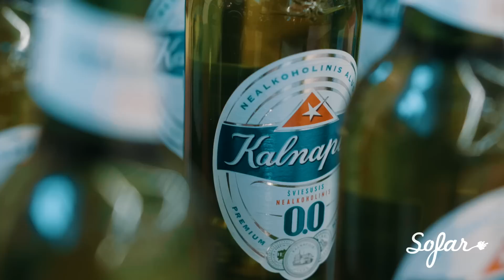Kristijonas Ribaitis - Žodžiai | Sofar Vilnius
Kristijonas Ribaitis performing "Žodžiai" at Sofar Vilnius on March 3, 2019

Artist: Kristijonas Ribaitis

Filmed by: YELLOW PEE // Kęstutis Bidva, Žygimantas Jakimovas
Edited by: YELLOW PEE // Kęstutis Bidva
Audio by: Darius Stanaitis & Ignas Ivaška